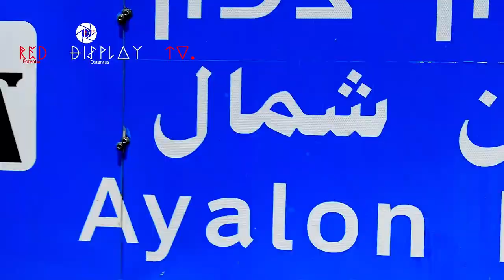PRIDE PARADE IN ISRAEL 2022: OVER 170,000 PEOPLE MARCH IN TEL AVIV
TEL AVIV, Israel — Tens of thousands of people attended this year’s Pride Parade in Tel Aviv on Friday, celebrating the LGBTQ community and calling for equality in the largest annual gathering of its kind in the Middle East.

The sprawling event in Israel’s seaside metropolis, which resembles a festive block party, returned last year after pandemic restrictions were mostly lifted. This year it is being held after Israel reopened to foreign tourists.

“We have a majority here in Israel that supports this community,” said Mayor Ron Huldai. “Tel Aviv has always been home for every transgender person, and every lesbian and gay person, and the home of anyone who wants to be who they are.”